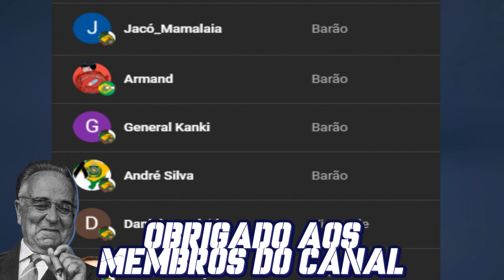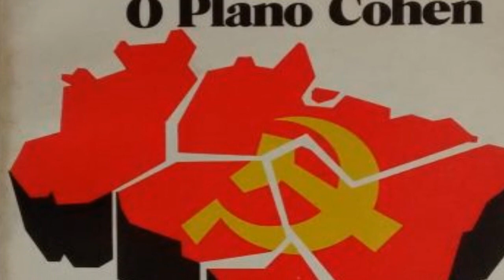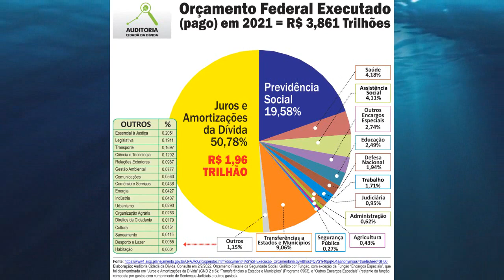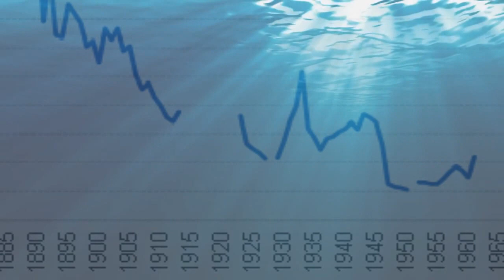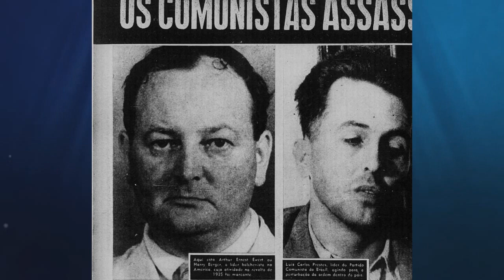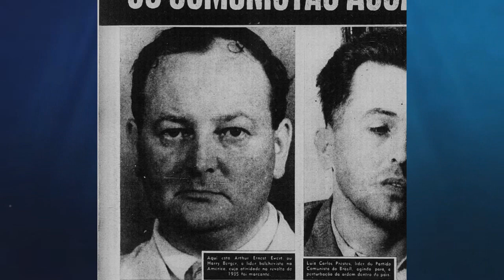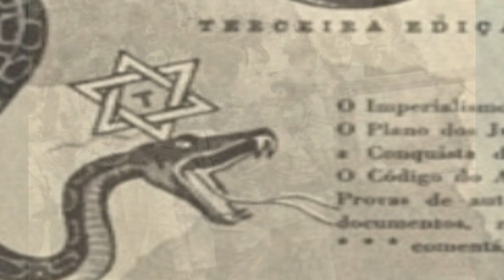Iceberg da Era Vargas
Os fatos mais curiosos e bizarros envolvendo o Presidente Getúlio Vargas e os principais eventos que marcaram o Brasil de 1930 à 1945.